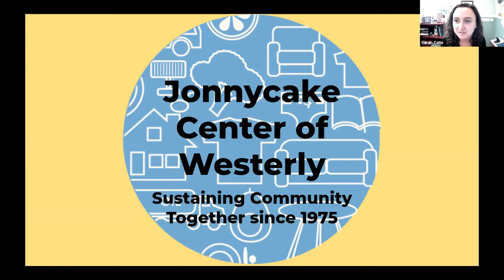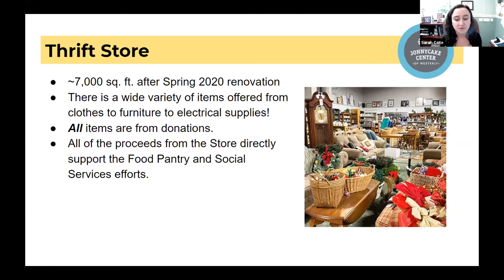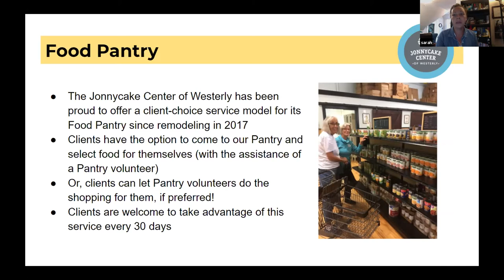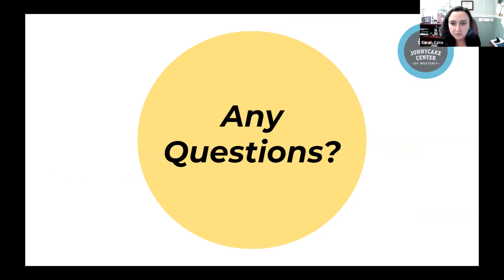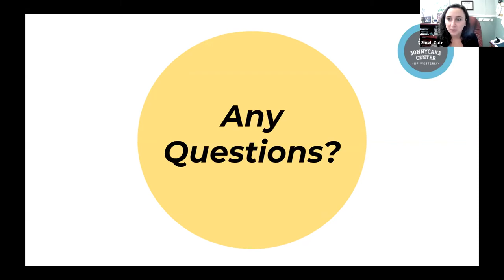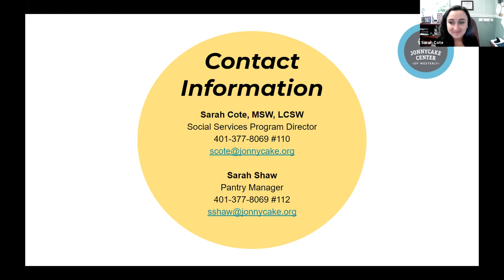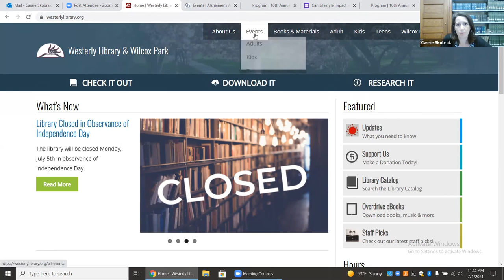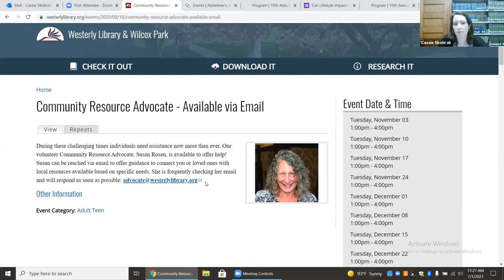Older Adult Hour | Johnnycake Center of Westerly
During this month's Older Adult Hour, we heard from special guests Sarah Shaw and Sarah Cote, both from the Jonnycake Center of Westerly. Other information included: an exciting update regarding the Westerly Village, new resources from the Alzheimer's Association, and upcoming programs at Westerly Library and Wilcox Park.

Westerly Library and Wilcox Park